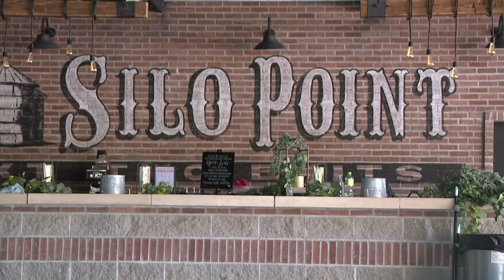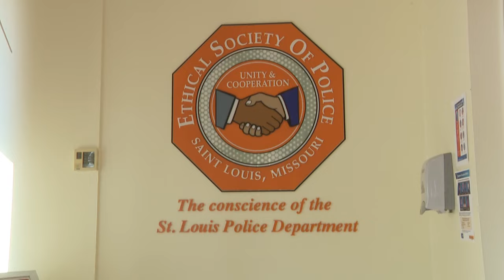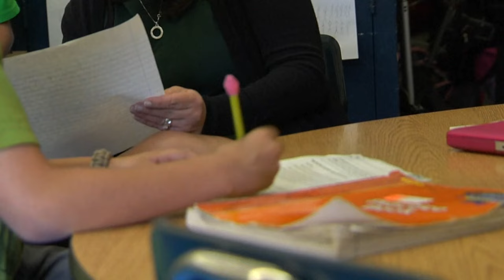St. Louis news | April 19 | 4 p.m. update | Brookdale Farms rebuilding after tornado, storm damage